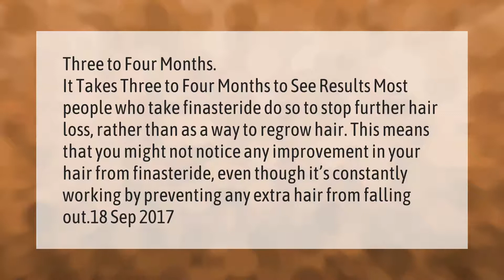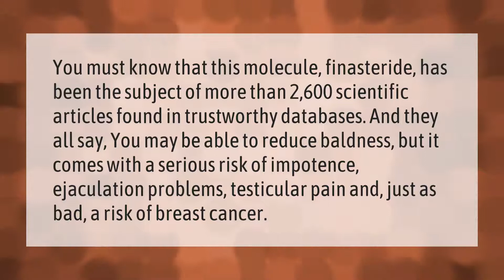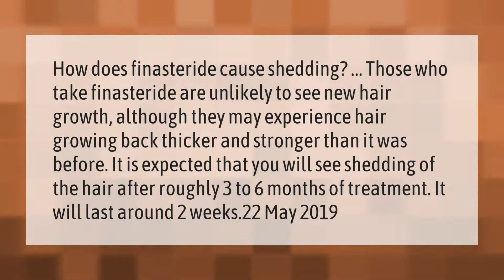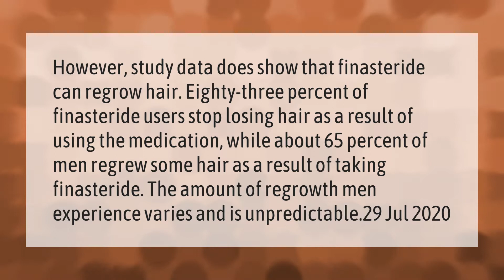How long does finasteride take to regrow hair?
00:00 - How long does finasteride take to regrow hair?
00:42 - Is finasteride really that bad?
01:16 - What is better minoxidil or finasteride?
01:48 - Does everyone shed on finasteride?
02:21 - Does finasteride thicken hair?
02:54 - Does finasteride grow new hair?

Laura S. Harris (2021, March 13.) How long does finasteride take to regrow hair?
    AskAbout.video/articles/How-long-does-finasteride-take-to-regrow-hair-228391